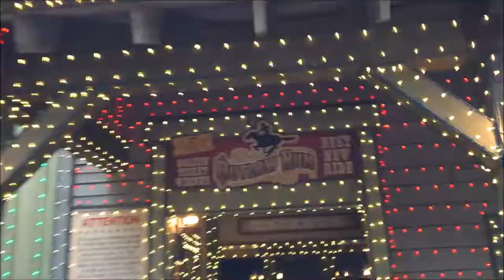Silver Dollar City Outlaw Run On-Ride (No Copyright)